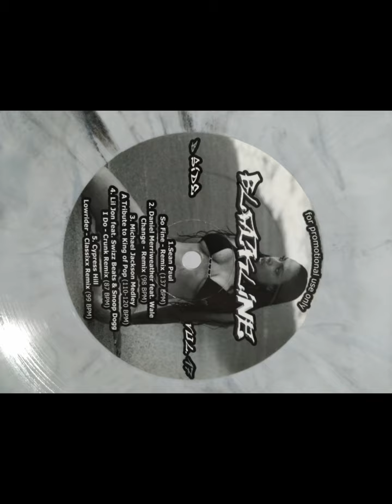Lil Jon Feat. Swizz Beats & Snoop Dogg – I Do (Crunk Remix) [Blackline Vol. 17]